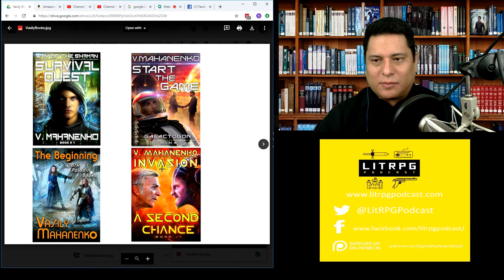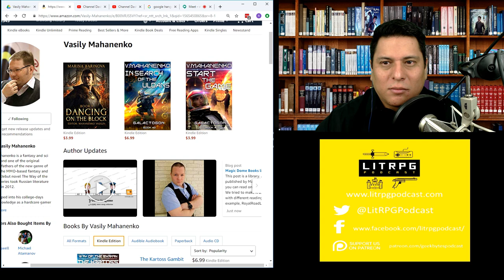LitRPG Podcast 184 - Author Conversation: Vasily Mahanenko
I’m Ramon Mejia. I’m here to bring you the latest LitRPG news, reviews, and author interviews.

This week I’m talking to one of the men responsible for the popularization of LitRPG in both Russia and the United States.

The author of the best selling series The Way of the Shaman series, as well as Galactogon series, Dark Paladin series, and most recently a new Barliona series called : Invasion.

Welcome Vasily Mahanenko!

For the people that don’t know you, tell us a little about yourself and your background?

You just released a new book set in the same universe as Way of the Shaman, the Barliona Universe, Called Invasion. Tell me a little about it.

Does this story tie into the Way of the Shaman or are there any easter eggs?

I personally noted the character, Eredani, is on the prisoner program that hides his real identity but he’s actually a veteran player who knows about the Crafting skill exploit. Is he someone famous from the Way of the Shaman series?

Give us an insight into your main character, Brody West aka Kvalen. What does he do that is so special?

What are you working on at the minute?
-Co-Authored: Bard of Barlino series
-Edited: Dancing on the Block, by  Marina Barinova
-Publishing in Russia: Cosimo Yap’s The Gam3 series. How did that go?

Is there anything else you would like to add that I haven’t included?
US appearance at 20Booksto50K

Thank you very much for taking the time out of your busy schedule to take part in this interview.

(Music 4)